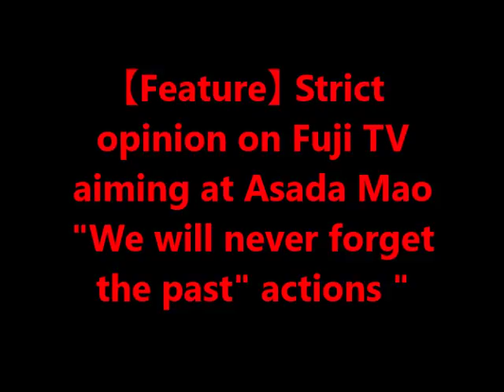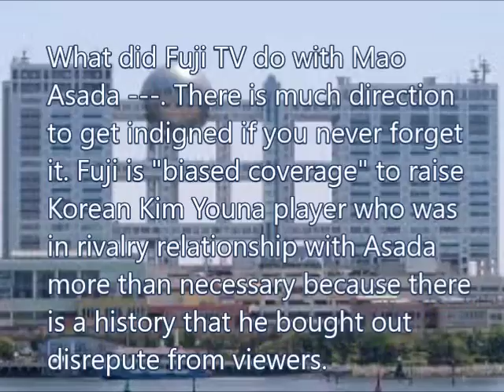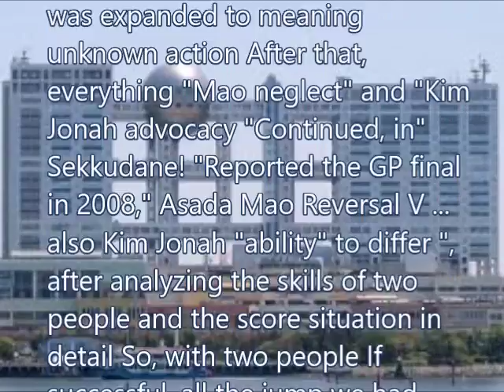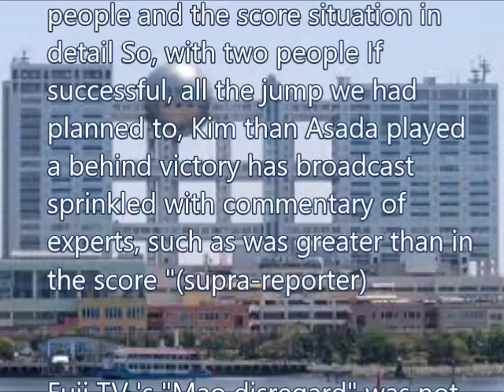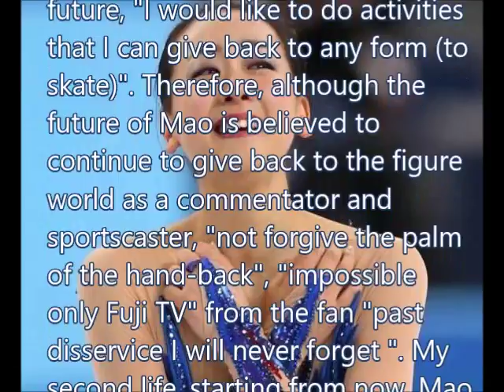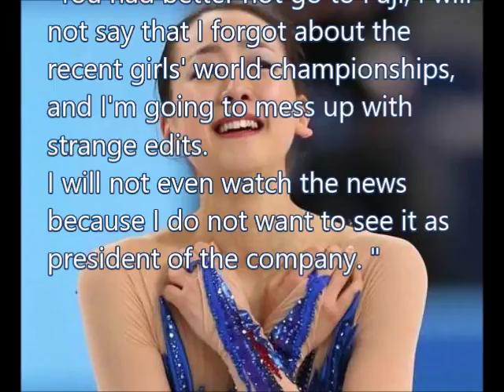【Feature】 Strict opinion on Fuji TV aiming at Asada Mao "We will never forget the past" actions "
Subscrib me!

【Feature】 Strict opinion on Fuji TV aiming at Asada Mao

Asada Mao Retirement, incredible coverage of Korean media! "Can not go beyond the wall of Kim Jonah"